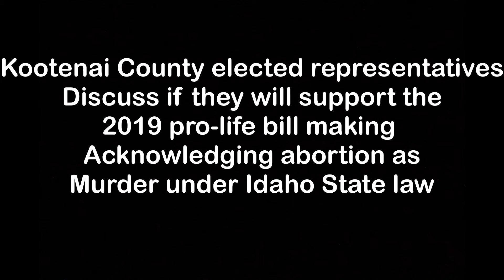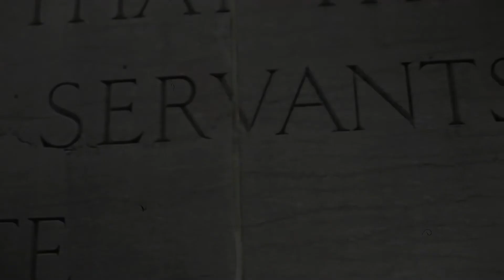Idaho 2019 Pro-Life Bill | Kootenai County Republican Town Hall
This event was held on January 26th, at the Shrine Club in Hayden.  It was extremely well attended by over 150 local Idaho citizens who turned out to hear what their elected public servants were working on for the 2019 Idaho legislative session.

This is the first video of a multiple part series.  In this video each elected servant discus their support for a change in Idaho's law exempting mother's from murder.  Killing of the unborn is already considered murder in Idaho, but there is a "carve out" or "exemption" for mother's and abortion doctors.  State Representative Green's bill would remove the carve out.

We are Viewer supported. Without you, we cannot grow. We appreciate everyone that helps us do this work.

Introduction song is normally “No Knock Raid” by Lindy Vopnfjörð produced by Reason.TV used with permission.